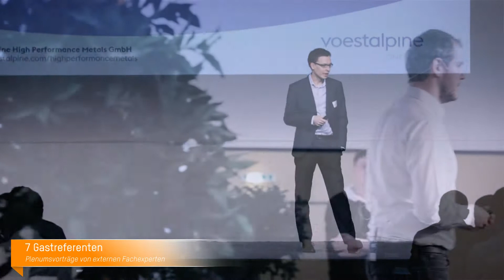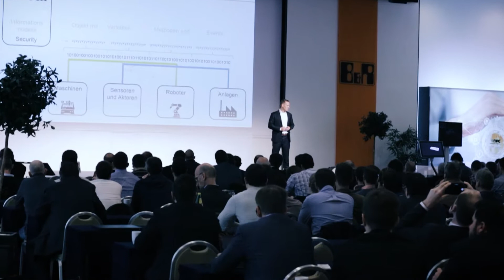B&R Innovation Days 2018 - Austria [audio: DE]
Die B&R Innovation Days in Salzburg waren erneut ein großer Erfolg.
Zwischen zahlreichen Workshops und Fachvorträgen konnten die Teilnehmer selbst ihre eigenen Schwerpunkte auswählen. Rund 240 Teilnehmer, 7 Gastredner und 27 B&R Referenten präsentierten aktuelle Themen - unter anderem Antworten auf die Herausforderungen der Digitalisierung in der Industrie. Wir freuen uns, Sie auch nächstes Jahr wieder begrüßen zu dürfen!

Innovation Days 2019, am 12. & 13. März in Salzburg